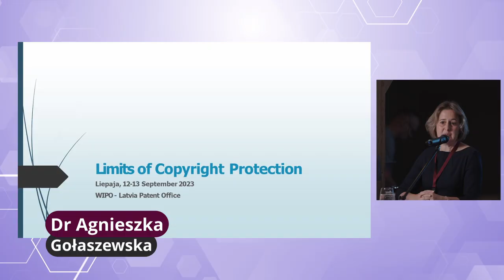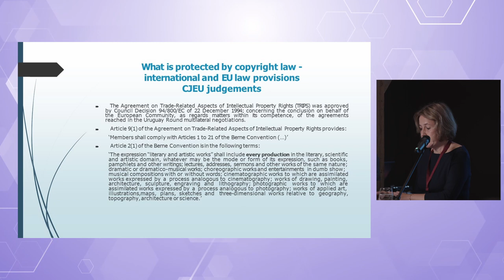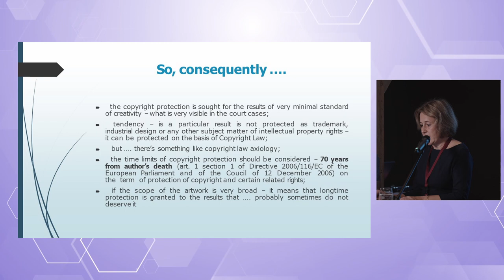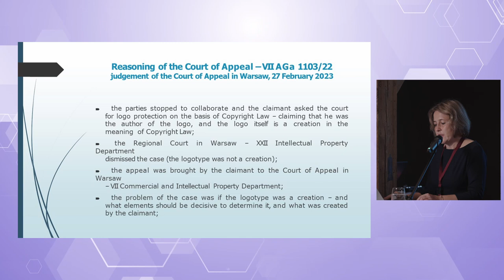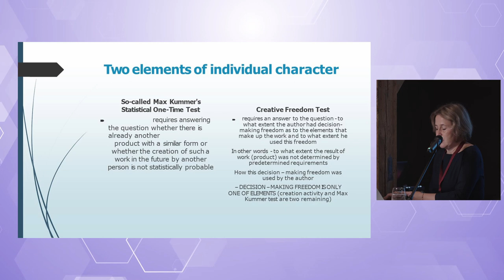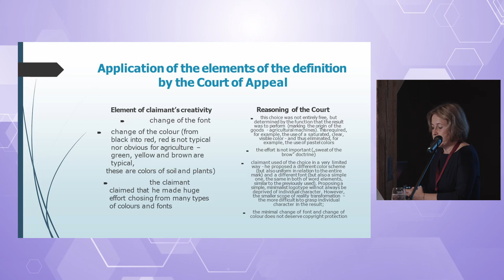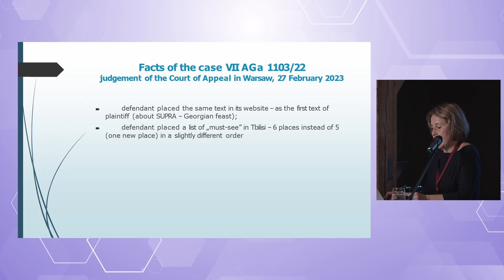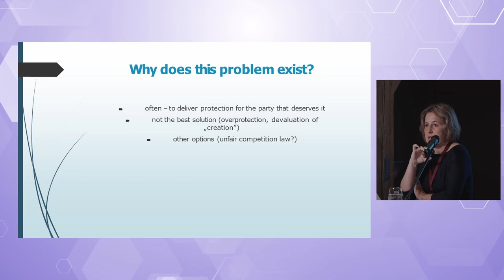Agnieszka GOLASZEWSKA - The Limits of Copyright Protection / Judges 23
🟣 The Limits of Copyright Protection

🗣 Judge Agnieszka Gołaszewska, Court of Appeal in Warsaw, VIIth Department of Commercial and Intellectual Property Law, Warsaw
📌 Seminar for judges 13.09.23. / Liepaja, Latvia

💡 The Patent Office’s traditional regional seminar for judges on current issues in intellectual property (IP) rights was held in Liepāja on September 12 and 13.  International lecturers shared the most recent information, and the seminar participants had the opportunity to take part in discussions about the topicalities in the field of IP.

The annual training is organized by the Patent Office in cooperation with the World Intellectual Property Organization (WIPO), the European Union Intellectual Property Office (EUIPO), and the European Patent Office (EPO). The purpose of the event is to ensure high-quality professional development and further education of employees of the judicial system, paying special attention to IP enforcement to increase the quality of court judgments and prepare the national judges for high quality work in the legal system of the European Union.